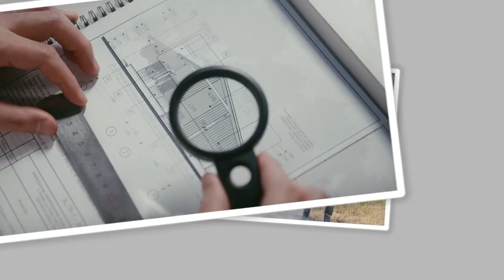Will Afghanistan's Artificial Canal Change Central Asia's Future?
Explore the impact of Afghanistan's artificial canal on Central Asia's future and water resources. Learn how the Qosh Tepa canal and Asia railway could shape the region's development.